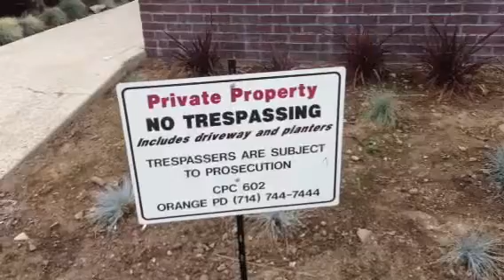Tonya reaves anniversary